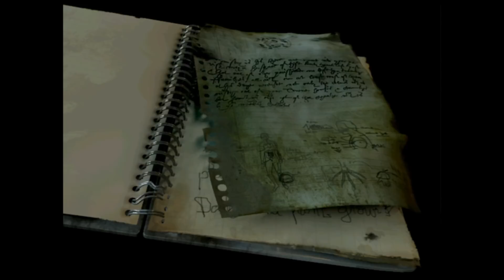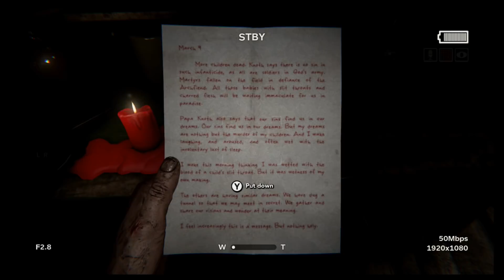Horror Games WORTH PLAYING For Halloween! | RGT 85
Horror games are a great way to celebrate Halloween. From the Nintendo Switch and PS4 to Sega Saturn and PS1, there are tons of great horror games you might not have played. These are some of the best horror games ever!